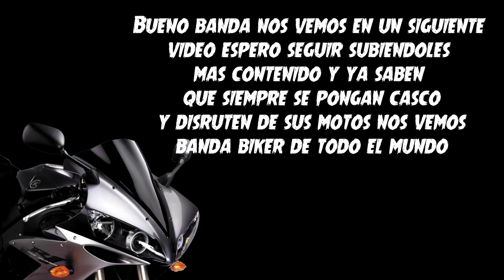Cómo desmontar una llanta trasera de motocicleta/tips para baleros de moto - BYAKKO RIDER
Bueno banda en este vídeo les muestro como se debe quitar una llanta trasera o al menos así es como yo la quito para darle mantenimiento y diagnosticar algunas fallas que tenga y pues también les doy un tip para revisar sus baleros sellados o conocidos como rodamientos, bueno banda espero que hayan aprendido un poco y se animen a moverme a su motocicleta!. Nos vemos banda biker!